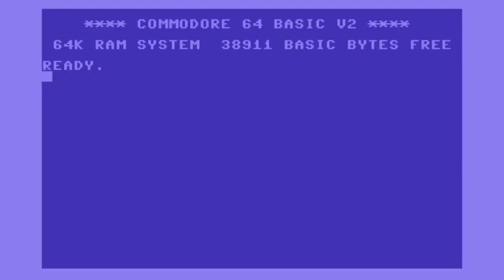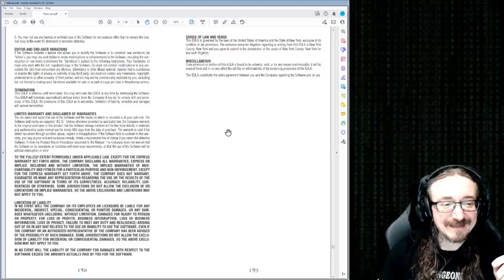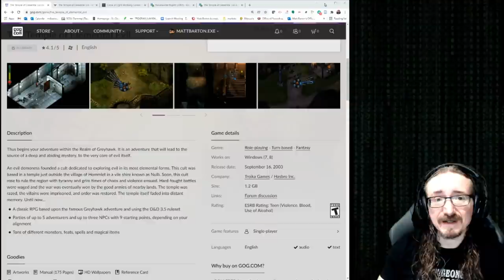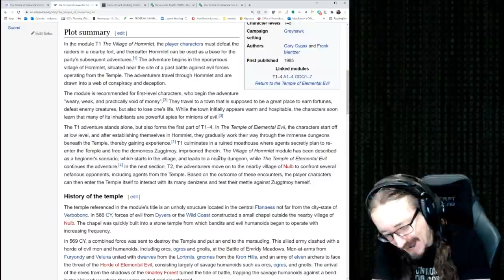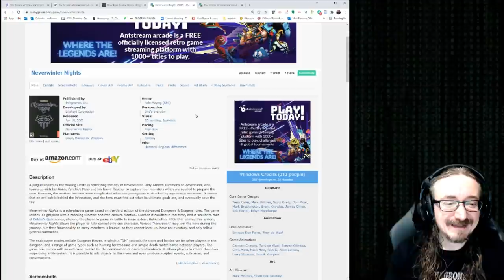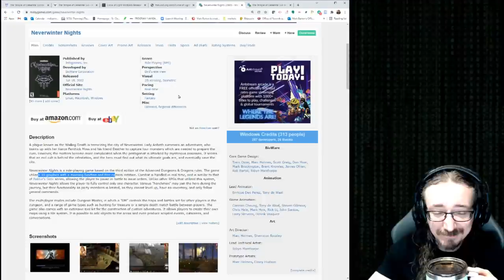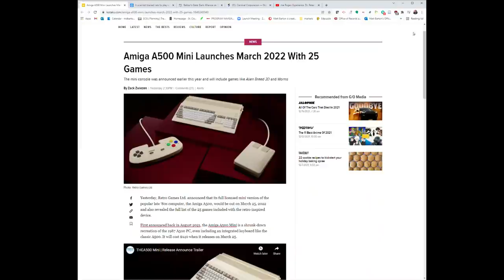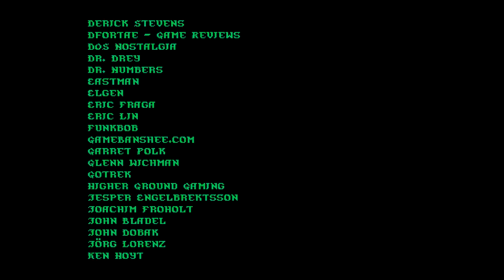Matt Chat 478: Temple of Elemental Evil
This episode features a long overdue look at Troika's Temple of Elemental Evil, a cult-classic with rather excellent turn-based tactical combat and adaptation of the tabletop ruleset.

News Links
Mini Amiga 500